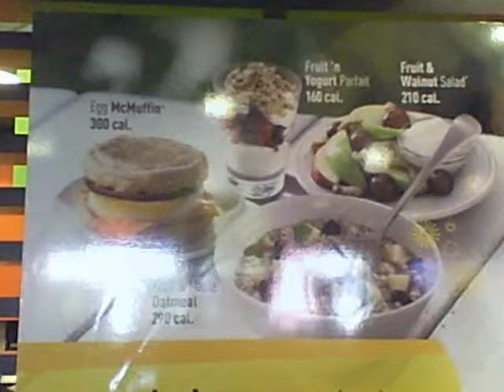Tips on Creating a Balanced Meal at McDonald's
Tips from registered dietitian, Sylvia Meléndez Klinger, on creating a balanced meal with  McDonald's healthier menu options.